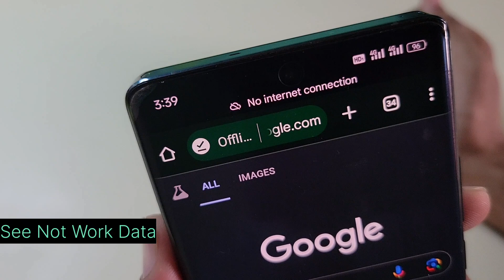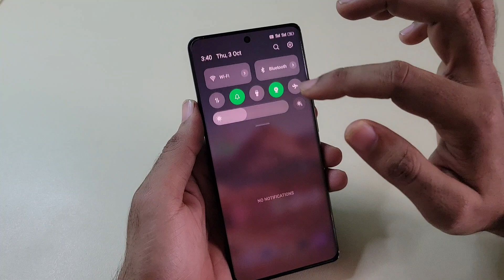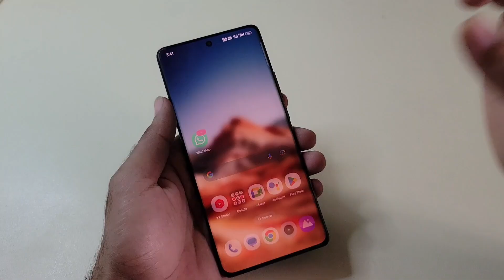Realme V50s Cellular Network Fix 5G Internet Setup Increase Speed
If your Realme V50s is having trouble connecting to the internet, here are some steps you can try:

1. Check Airplane Mode: Make sure Airplane Mode is turned off.

2. Restart Your Phone: A simple restart can often resolve connectivity issues.

3. Check Wi-Fi/Data Settings: Ensure that Wi-Fi is enabled if you're using Wi-Fi, or check your mobile data settings.

4. Forget and Reconnect to Wi-Fi: If you're on Wi-Fi, go to Settings  Wi-Fi, select your network, and tap "Forget." Then reconnect by entering the password.

5. Check Network Settings: Go to Settings  SIM & Network and ensure the correct network settings are selected.

6. Update Software: Make sure your phone is running the latest software version by checking in Settings About Phone  Software Updates.

7. Reset Network Settings: If nothing else works, you can reset network settings by going to Settings  Additional Settings  Backup & Reset  Reset Network Settings. Note that this will remove saved Wi-Fi networks.

If these steps don’t resolve the issue, consider contacting your service provider or Realme support for further assistance.